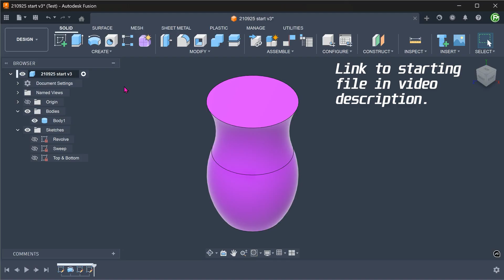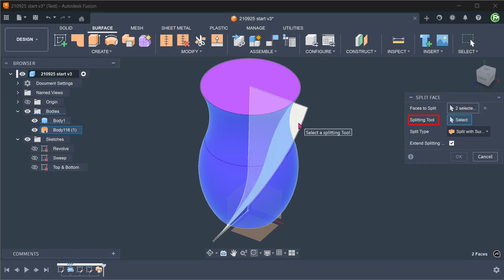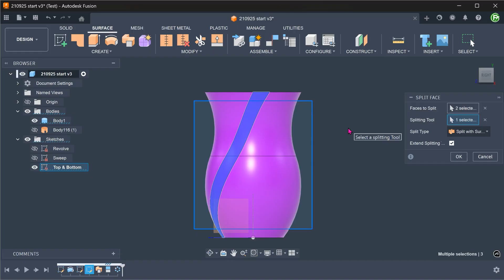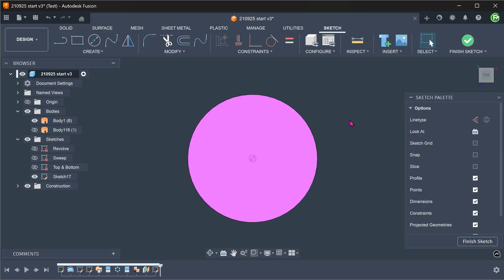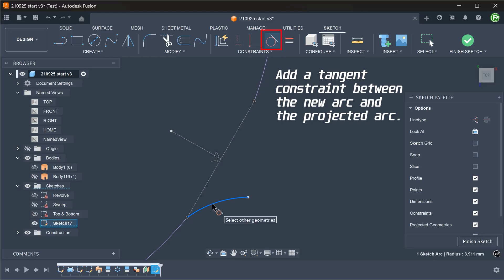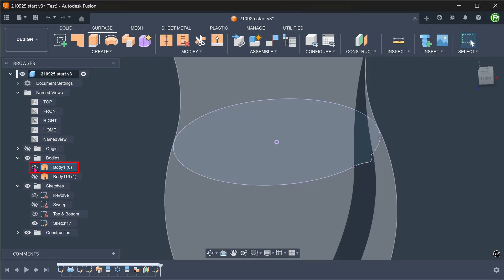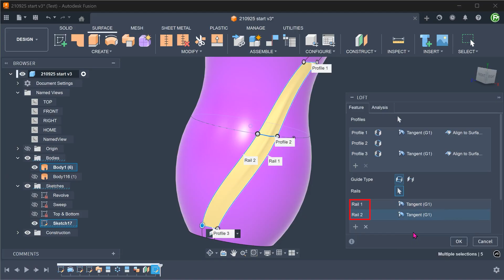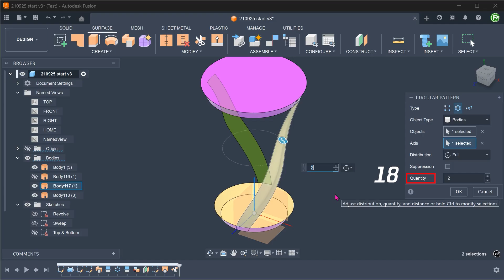Autodesk Fusion | Blended Spirals (Surfacing)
Creating blended spirals using surface modelling.

It is meant to be used solely as a means for viewers to voluntarily contribute any amount they see fit as a way to compensate for the effort and time in making these videos.

0:00 Intro
0:17 Defining the area for the spiral
3:48 Loft
8:29 Finishing